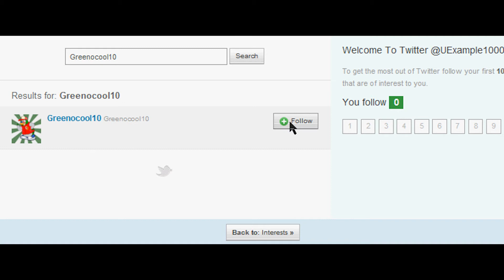Greenocool10 has a Twitter!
Hey guys!How's it going?I finaly have a Twitter,well apparently created 2 months ago,but it's awesome!I soon,with your help will reach 500+ followers in about a month and maybe 1000,2000+ followers in 3-4 months!I think it will be all awesome!And the best part is that you will get exclusive cheats,secrets,giveaways and other stuff by following and exclusive mini parties and lots more!That's it for now,but keep following and subscribing!Follow me now on Twitter: